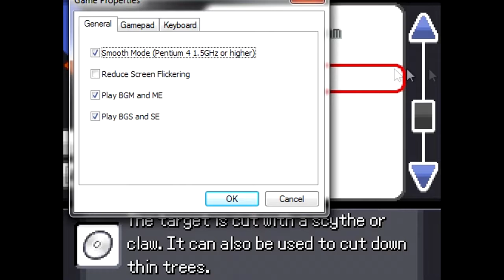LET'S PLAY POKEMON REBORN: UN NŒUD CORNÉLIEN #11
Les choses commencent à devenir sérieusement sérieuse et ça rigole pas. Serons-nous à la hauteur? Suspens!